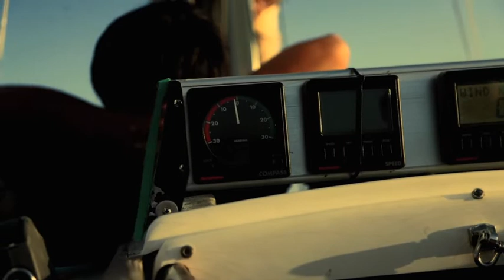DISCOVERIES #18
Fall Hard Pt 2 in Honolulu

This is a film documentary project that we call Discoveries where we show you some of the things we come across as a band. Filmed between 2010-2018.

Video directed by: Ted Malmros